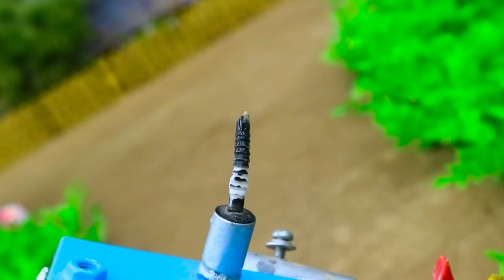Diy tractor making mini bulldozer |DIY strawberry juicer|Harvest strawberry transport by heavy truck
Watch this video right now to learn the process of harvesting and juicing fruits at home with the new mini fruit juicer technology! In this video, we will guide you through an exciting journey from harvesting delicious fruits to facing a few challenges along the way but continuously creating delicious and nutritious fruit juices.

We'll show you how we bring the produce home and start the juicing process to enjoy the natural flavors and high nutrition of fresh fruits. Will we overcome those challenges? How does the juicer perform?

Hint: The video is both entertaining and educational, providing a highly enjoyable learning experience for young children to unleash their creativity.